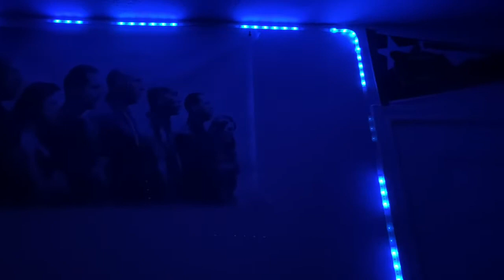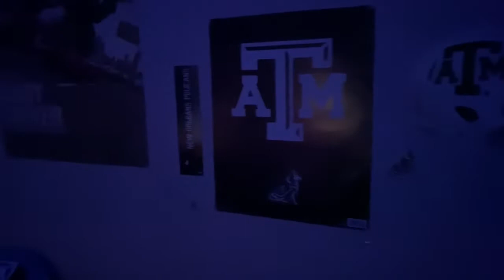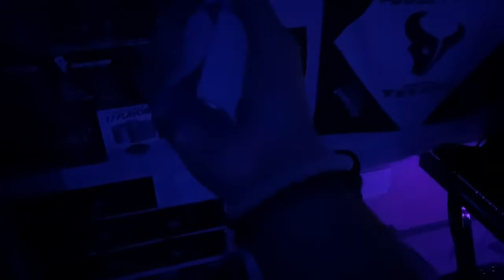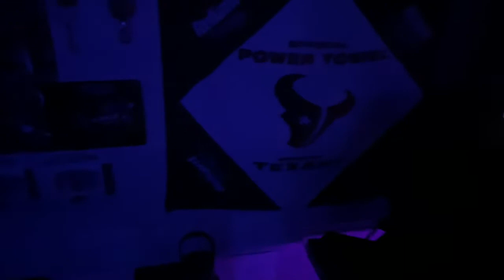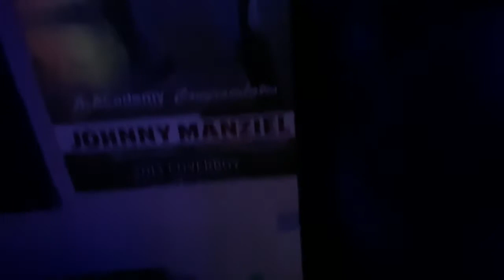ROOM TOUR AT MY DAD'S HOUSE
In this video I give a room tour at my Dad's house that I have put off for quite a while bit finally came through with it!!